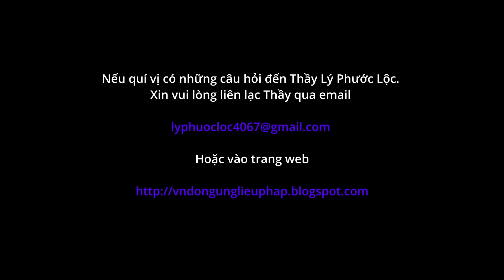Chữa Bứu _ Thầy Lý Phước Lộc _ Dallas TX 2022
Chú có một cục bứu mộc phía sau lưng rất nhiều năm và ngày càng lớn dần. Mời quí vị theo dõi đoạn video này và thử thực hành theo. Nếu có kết quả thì hãy chia sẻ sự trãi nghiệm của mình cùng những bệnh nhân khác nhé. Khoa cám ơn mọi người theo dõi, mến chúc quí vị an vui và nhiều sức khỏe.